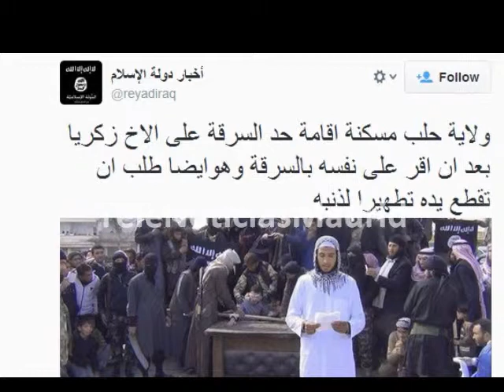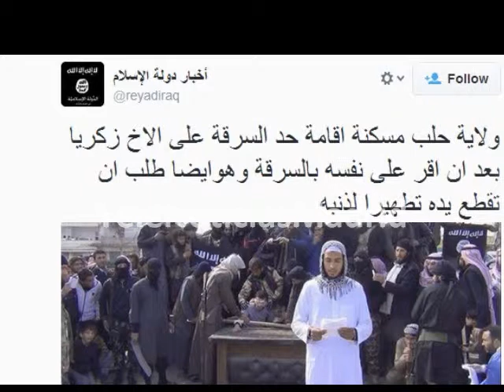Radicales sirios le cortan la mano y lo tuitean